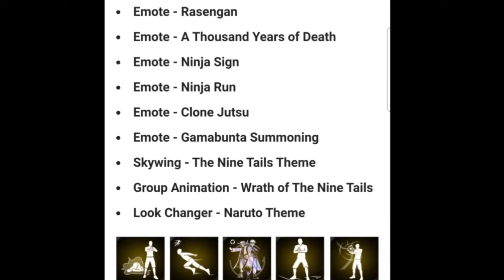😍 Claim Naruto Event Free Rewards 😱🥳| ff Naruto Collaboration new updates And Free Rewards in Tamil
🔍SEARCH ITEAMS

1. free fire new event
2. free fire new event today
3. new event free fire
4. ff new event
5. ff new event today
6. free fire new update
7. today free fire new event
8. free fire new events
9. free fire today new event
10. new event ff
11. new event free fire today
12. new event in free fire
13.new Evo gun skin return
14.new Evo gun skin AN94

3) tonight update of free fire in india
4) Free Fire New Event Today Tamil
5) Free Fire 25 June New Event
6) Free Fire 25 June events
7) aaj ka new event free fire
8) Free Fire 25 June Tonight Update
10) 25 June New Event Freefire
11) Today Night Updates Freefire
12) Free Fire updates 25 Juneupdates

1) free fire new event
2) free fire new event today
3) free fire new event tamil
4) free fire new event elite pass
5) free fire new event telugu
6) free fire new event malayalam
7) free fire new event india server
8) free fire upcoming new events
9) free fire upcoming new event
10) free fire upcoming events
11) free fire upcoming event
12) today event in free fire
13) today event in free fire tamil
14) today event in free fire in telugu
15) today event in ff
16) today event in free fire malayalam
17) today event in free fire top up
18) today event in ff tamil
19) today event in free fire emote
20) today event in free fire problem
21) today event in free fire gun skin
22) free fire new event 25 June
23) free fire new event 25 June 2022
24) free fire new event 25 June a fire new event 25June month
26) free fire new event today 25 June month event Tamil
27) free fire new event today
28) Free fire new event Indian server
29) free fire new event today booyah app
30) free fire new event today helping gamer
31) free fire new event today lokesh gamer
32) free fire event 2023
33) new event
34) new event free fire
35) new event free fire today
36) new event today ff
37) new event free fire tamil
38) new event free fire mystery shop
39) new event ff
🔴SOME TAGS